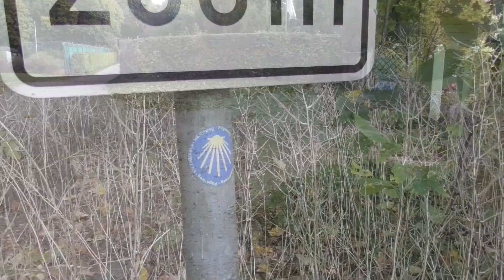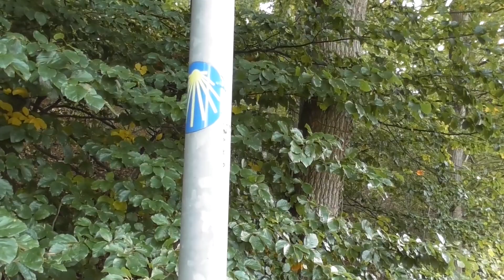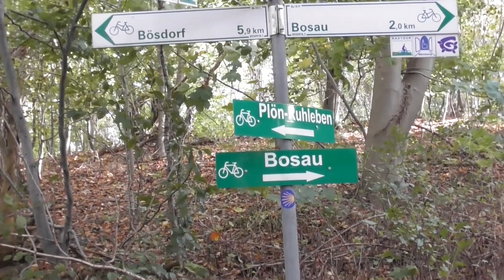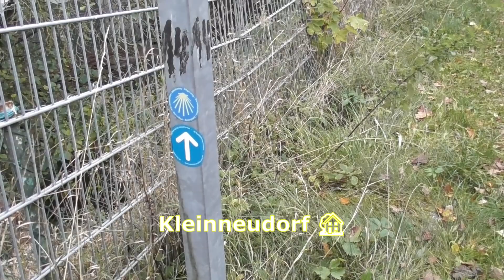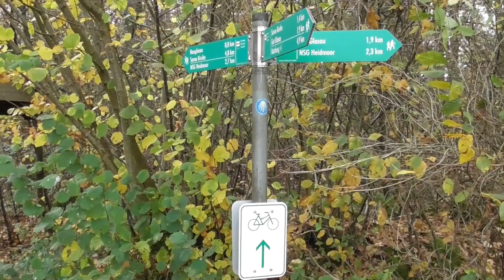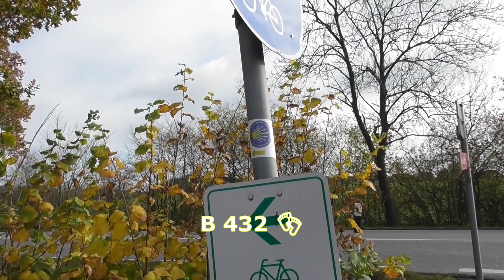👣 JAKOBSWEG 👣🐾 JUTLANDICA Ostroute 2020 Plön - Ahrensbök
WANDERN/hiking Schleswig-Holstein
JAKOBSWEG JUTLANDICA Ostroute / east route
Plön → Ahrensbök

Es geht weiter von Plön nach Ahrensbök, 30 km. / It continues from Plön to Ahrensbök, 30 km.

Musik/music bei/by YouTube:
Bomber (Sting) - Riot